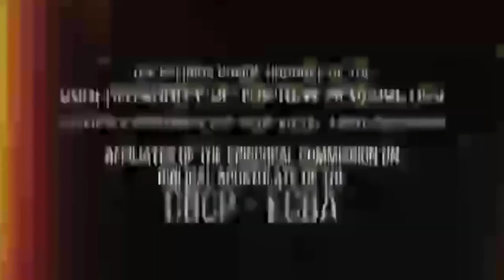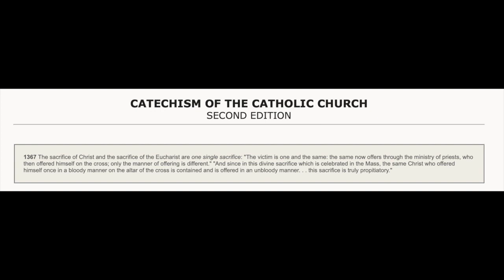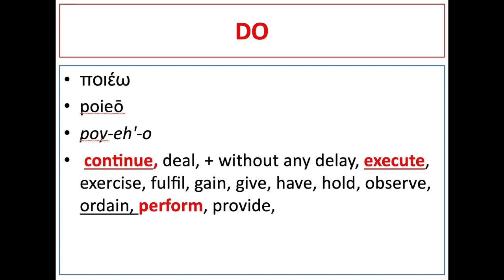Malicious Attack of Dr. John Barnnet against the Eucharist explained by Bro. Cleb Calimutan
The Confraternity of the New Apologetics has been Blessed by the Pope.
To learn the Systematic Apologetics be with us at the Shrine of the Black Nazarene, Fr. Ceverero Conference Hall, 3rd Floor Convent Bldg. Jesus Nazareno Parish. Cagayan de Oro, Philippines.